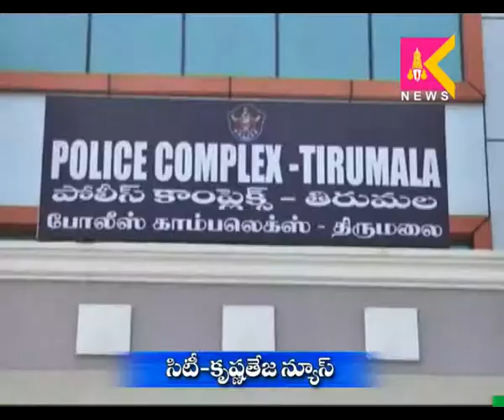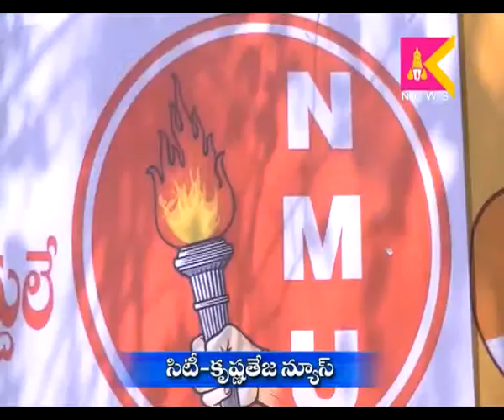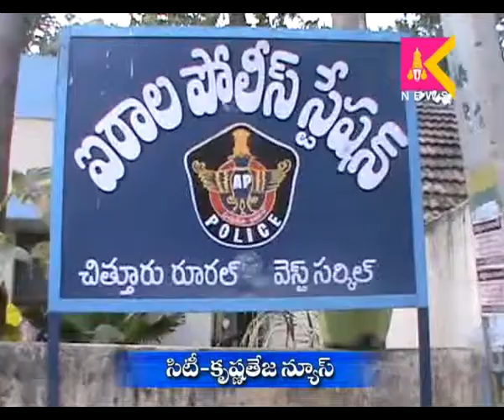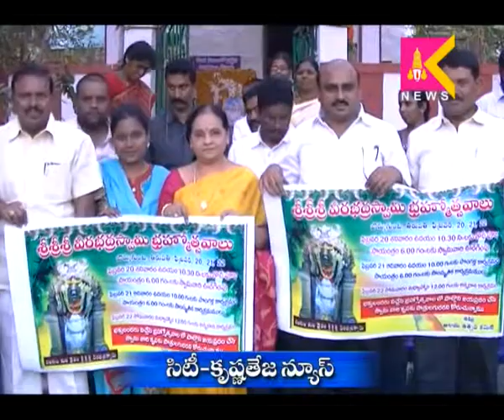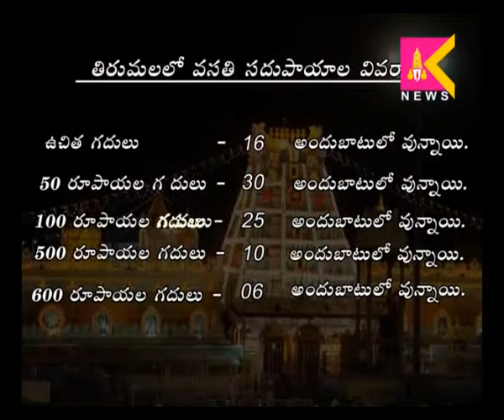19-2-16 Tirupati Siti Krishnateja News